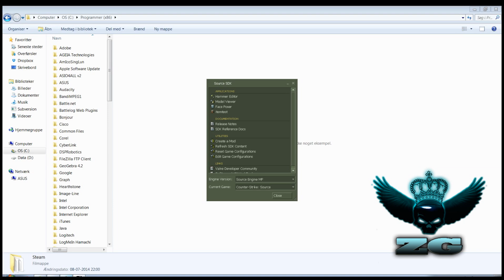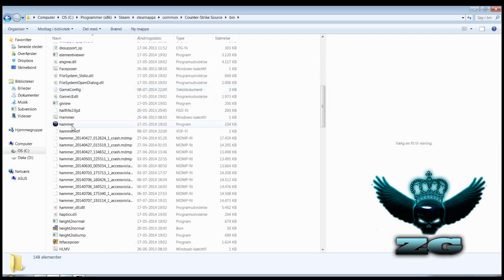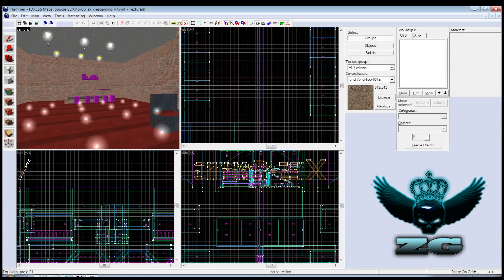SourceSDK #1 - Failed to load the default scheme file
Hello. in this tutorial i gonna show how to fix the problem in Source SDK when you start it up and it says: "Failed to load the default scheme file"